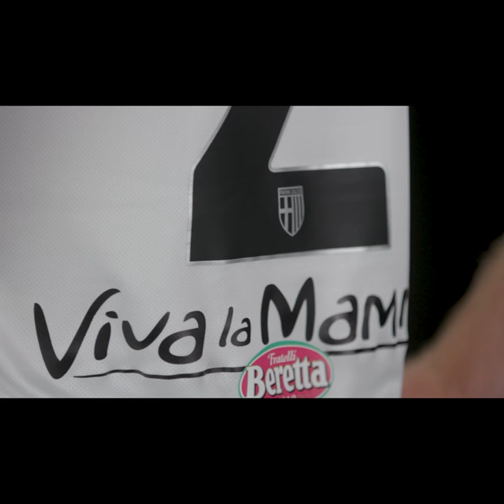Parma home kit 2020-2021 erreà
Le ali della Fenice sulla nuova maglia del Parma 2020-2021 firmata Erreà. La divisa crociata, indossata da Simone Iacoponi, per la prima volta presenta le maniche nere.